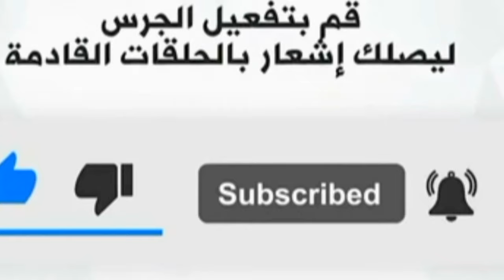تعليم الببغاء كلمة (كوكو حبيبي ) مكررة نصف ساعة مسجل لجميع الببغاوات الكاسكو الدرة الهندي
تعليم الببغاء كلمة (كوكو)  حبيبي مكررة ربع ساعة تعليم الدرة الهندي الكلام
تعليم الكاسكو كلمه كوكو مكررة
تعليم الكوكتيل كلمه كوكو مكررة  مسجل لتعليم الببغاء كلمة كوكو حبيبي
مسجل لتحفيظ الببغاء
الببغان يتكلم
 الببغاء امته هيتكلم متي ابدا في تعليم الببغاء الكلام
اربح واكسب من تعليم الببغاء بالدولار
مشروع ومكاسب من تعليم الببغاء الكلام